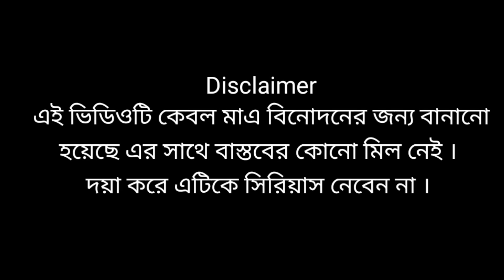অতি লোভে তাতি নষ্ট শিক্ষামূলক কমেডি ভিডিও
নমস্কার বন্ধুরা,
এই ভিডিওটি কেবল মাত্র বিনোদনের জন্য করা হয়েছে। দয়া করে সিরিয়াস নেবেন না l